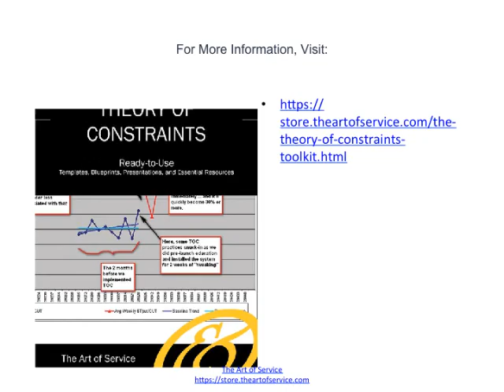A New, Exciting Approach To Theory Of Constraints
The goal of a commercial organization is: Make more money now and in the future,Theory of Constraints Handbook, ISBN 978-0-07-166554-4, p. 8 and its measurements are given by throughput accounting as: throughput, inventory, and operating expenses.